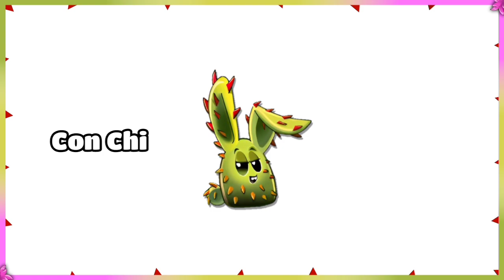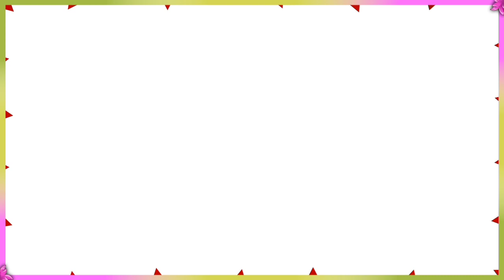🌵🐇 ¡CURIOSIDADES sobre CON CHI! | Plants vs Zombies 2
¡Nivel para conseguir a Con Chi! :D